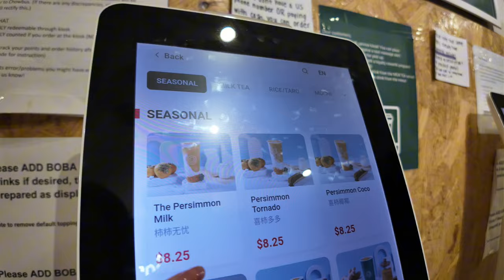全纽约最好喝的柿子奶茶！冬日配柿子绝了| NYC's bubble tea is completely another level! | Rare fruit Boba Drink